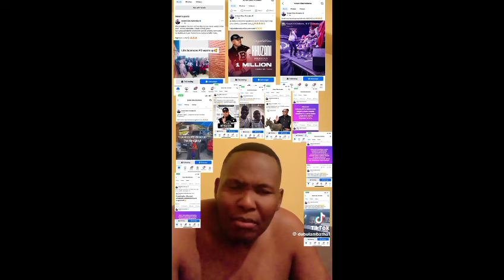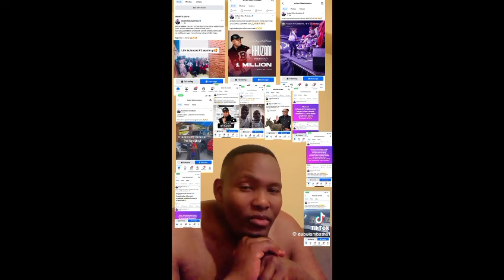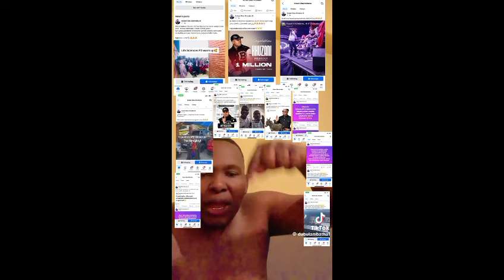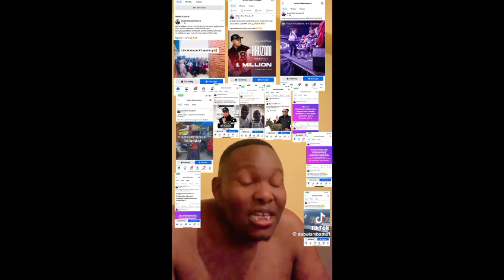UDubula UKhwele Wadilika KuMcineka //"Uyini la Emculweni Ndoda?"